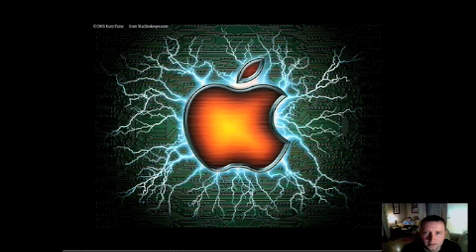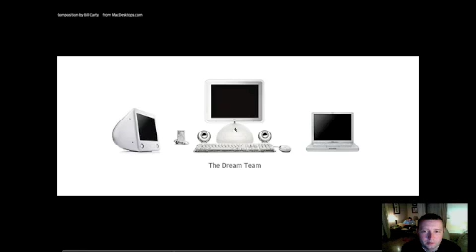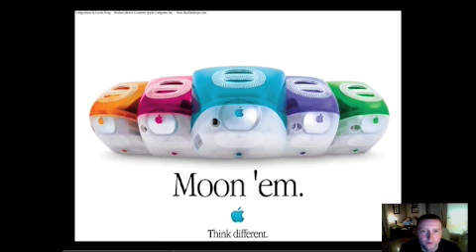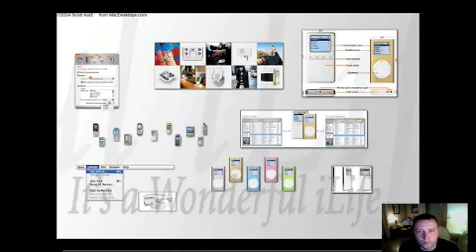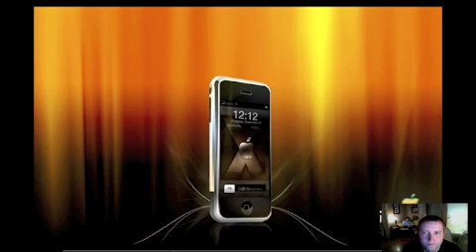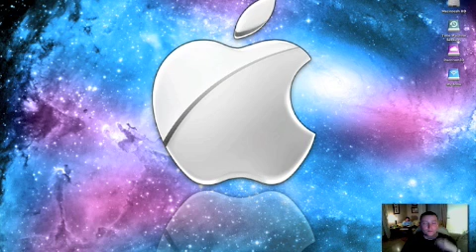Apple Candy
Just a quick preview of my Apple Desktop Wallpapers, if you like any of the images just ask me and I will send you a copy of the folder I have, no problems at all.